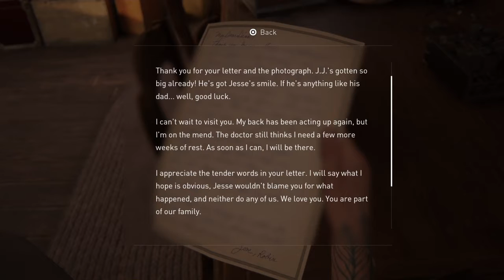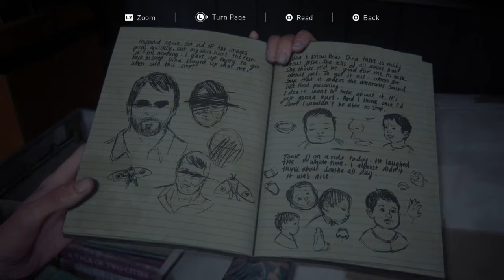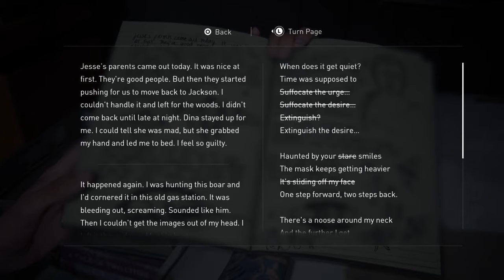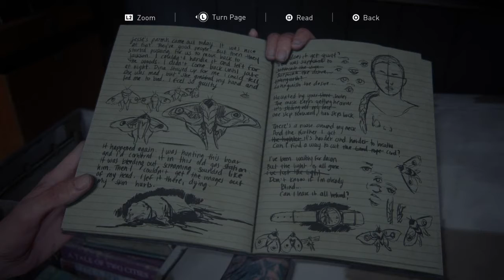The Last of Us™Part II Ellie battles Abby\Dina's Baby